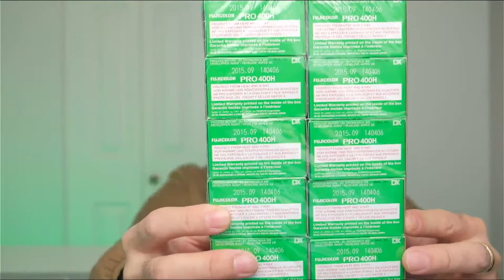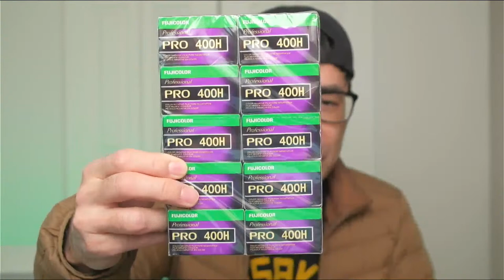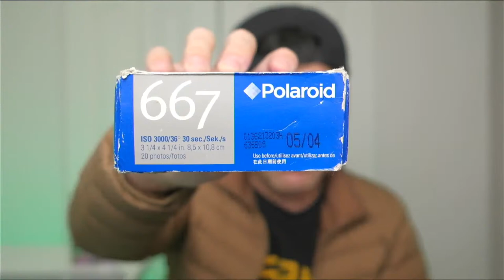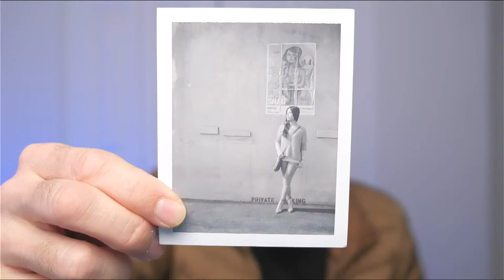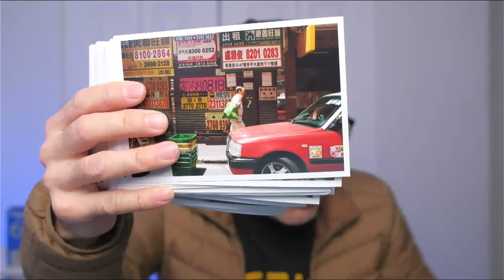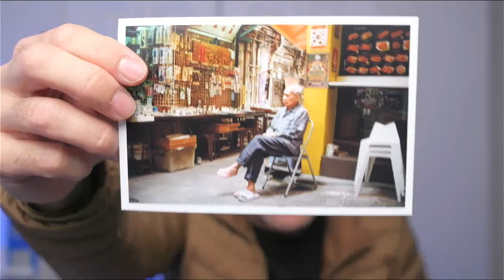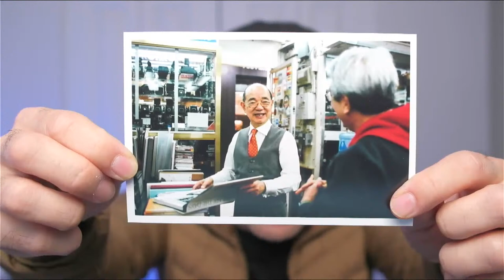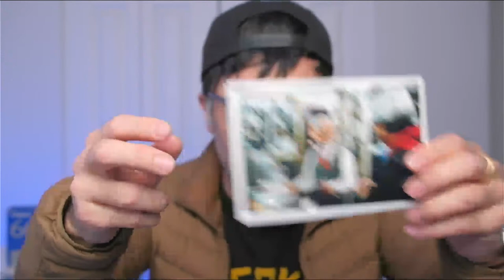BHT LIVE EPISODE 05: Good Bye PRO400H, My Fav Cameras, and Print Your Photos!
Thanks for joining me for episode #5 of my live show. Sorry for not announcing the show earlier but it's been a busy week. Today I wanted to talk about discontinued film, old film cameras, my current review gear, and the importance of printing your work. Thanks to all the Super Chat donors, this was the first time I've received donations and don't really know how it works, but this will definitely help me to continue producing content.

*Thanks for all your support for my YouTube channel. It won't cost you any more to use these links, but it will help me to continue making content like this. Thank-you so much for your support of my channel: